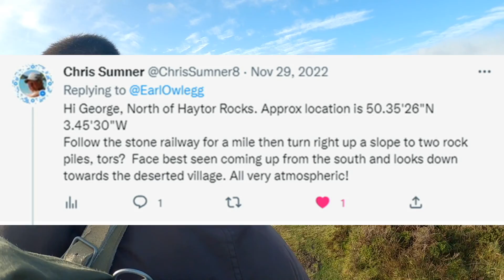Search for The Cursed Voodoo Death Skull of Black Hill Down - The Dartmoor Podcast Episode Thirteen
It's Friday the 13th and episode 13 - How sinister!  I look at the reasons for the abandonment of Houndtor Medieval Village (Hundatorra), and prophesy doom for the future of humanity.

Also, my soul is transformed into a small and evil-looking carved wooden owl, but no need to dwell on that.

My wild camping and birding books